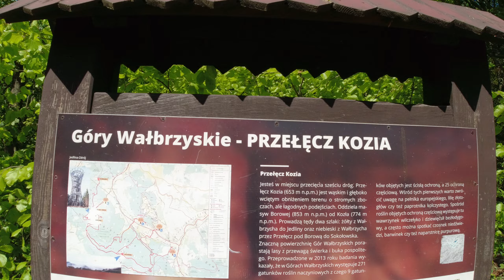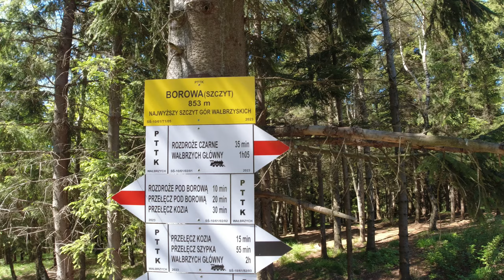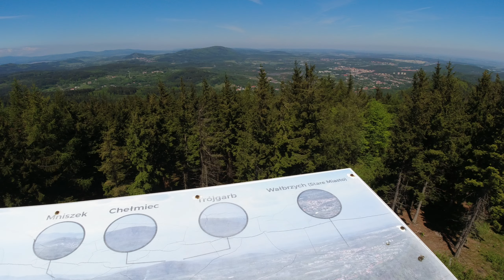Borowa - czarnym szlakiem. Góry wałbrzyskie. Dolnośląskie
OPIS: w filmie umieszczone napisy pomogą lepiej zrozumieć drogę na Borową. Auto można zostawić pod wiaduktem na ul. Niepodległości, w nawigacji można dodać nr budynku 237.
Za chyba dwoma budynkami zaczyna biegnąć szutrowa dróżka, która prowadzi do ulicy Nowy Dom. Idziemy cały czas tą szutrową drogą by przed kamiennym murem skręcić w prawo, dalej już tylko prosto. Pierwszym celem jest Kozia Przełęcz. Do tej przełęczy będzie to miły spacerek potem jednak wejdziemy na czarny szlak gdzie będzie już tylko trudniej. Samo podejście pod tą stromiznę zajmie Wam max 30 min. Po deszczu raczej nie polecam wchodzić tym szlakiem. U góry fajna wieża z pięknymi widokami. Wrócić na Kozią Przełęcz warto pokonać szlakiem czerwonym.
Powodzenia i dajcie znać jak było.